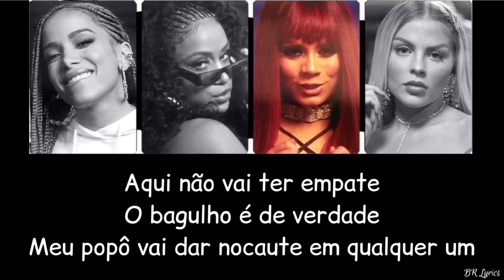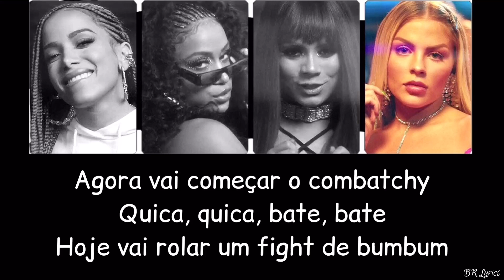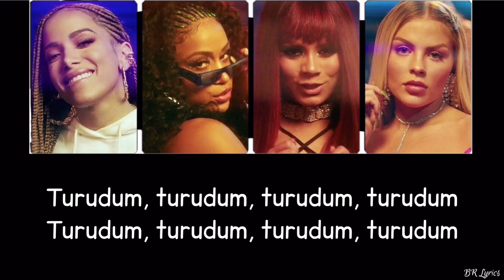Anitta, Lexa, Luisa Sonza ft. Mc Rebecca - COMBATCHY (Letra)